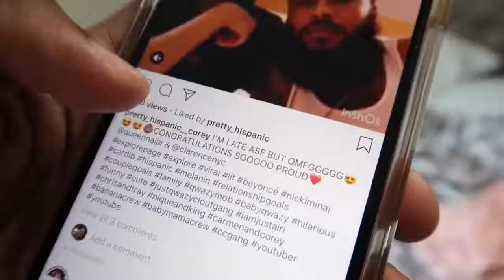Pregnant Queen naija and clarencenyc